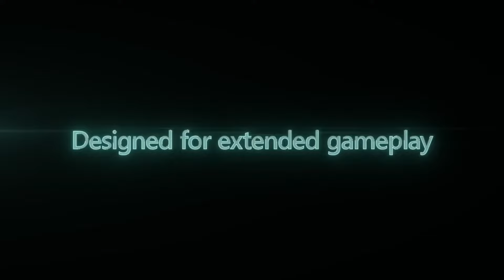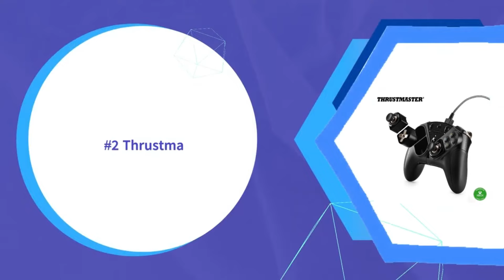Don't Choose Wrong! (I did at first)🎮 TOP 5: Best PC Gaming Controllers 2024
Links to the best PC gaming controllers of 2024 are listed below. At Smart Home Scoop, we've researched the best PC gaming controllers of 2024 on Amazon saving you time and money.

Xbox Elite Series 2

Razer Wolverine V2 Chroma

Scuf Instinct Pro

Thrustmaster eSwap X Pro

Victrix Pro BFG Wireless Controller

Samsung T5 Portable SSD
🎁 With Amazon Prime, shipping is FREE!

Are you looking for the best PC gaming controllers of 2024? In this video, we're testing out the Razer Wolverine V2 Chroma. This controller is definitely one of the newest and best on the market!

Are you a gamer who wants the best performance possible? Then you need to check out the Razer Wolverine V2 Chroma! This controller is perfect for gamers who want the best performance possible. Not only is it one of the best PC gaming controllers of 2024, but it's also highly customizable and comfortable to use. So if you're in the market for a new PC gaming controller, be sure to check out the Razer Wolverine V2 Chroma!

Timecodes

0:00 Intro
1:10 Xbox Elite Series
2:18 Razer Wolverine V2 Chroma
3:22 Scuf Instinct Pro
4:22 Thrustmaster eSwap X Pro
5:12 Victrix Pro BFG

Hope you enjoyed my Don't Choose Wrong! (I did at first)🎮 TOP 5: Best PC Gaming Controllers 2024 Video